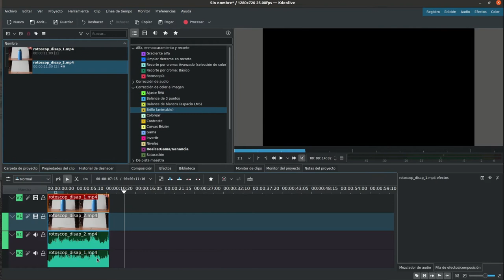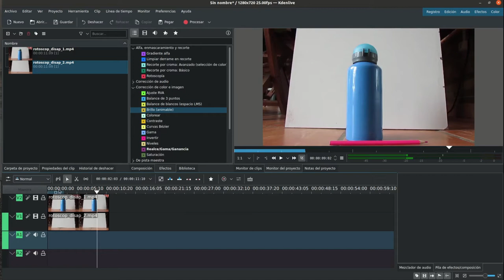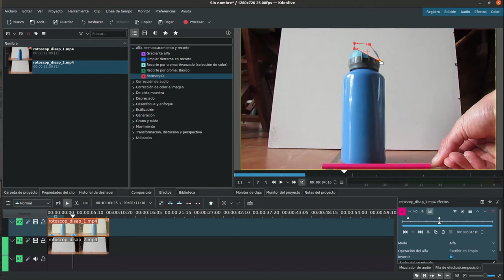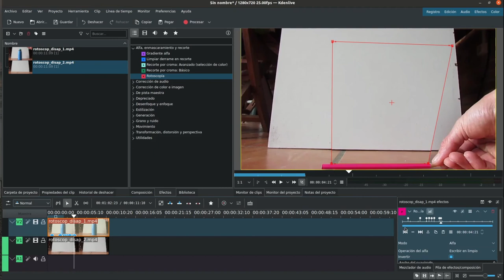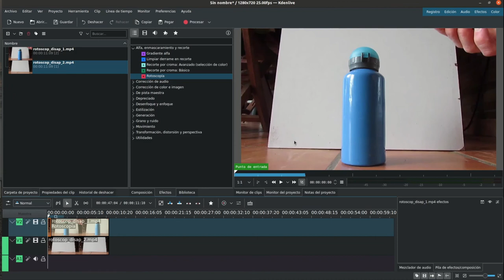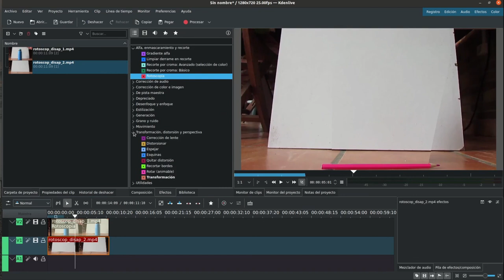Kdenlive transparencias 6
Kdenlive transparencias 6: rotoscopía animada